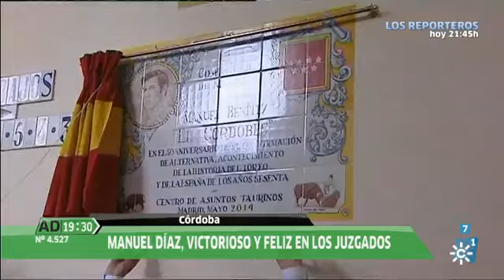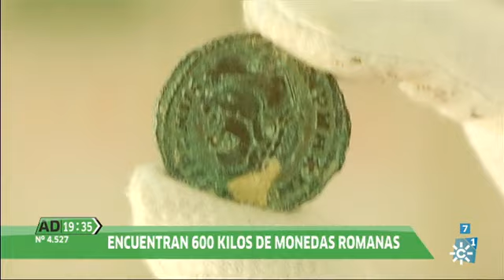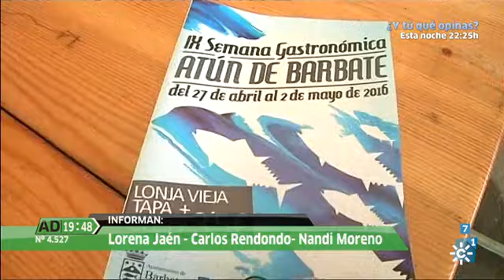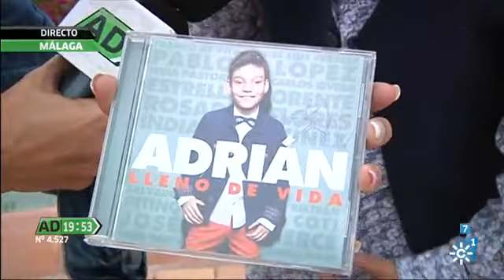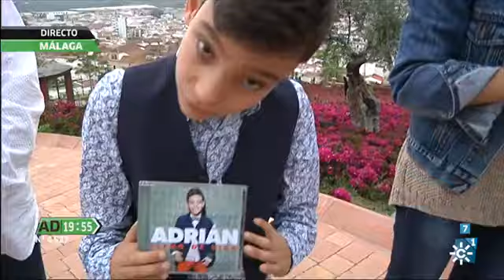andalucia directo 20160428 1927 0000